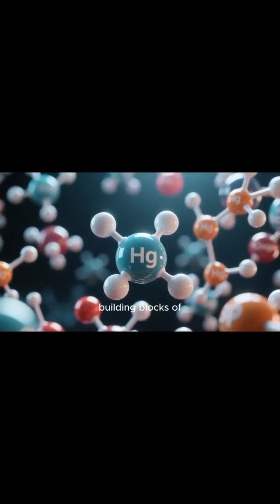It all begins with 'Atom'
@Atom@Inside matter @ the universe